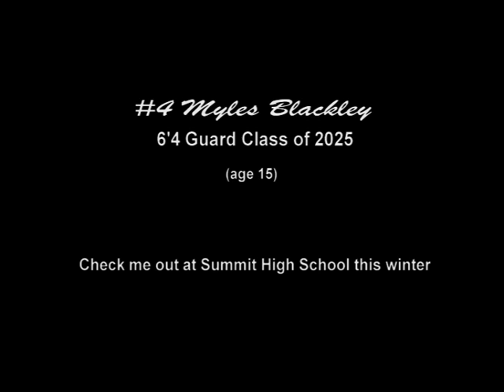MWB SHS Fall League Highlights 2022